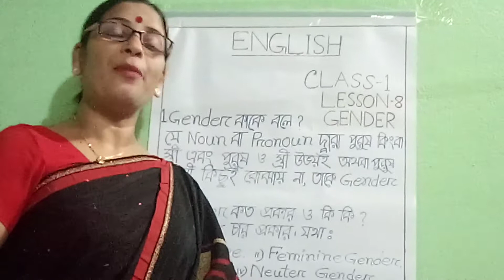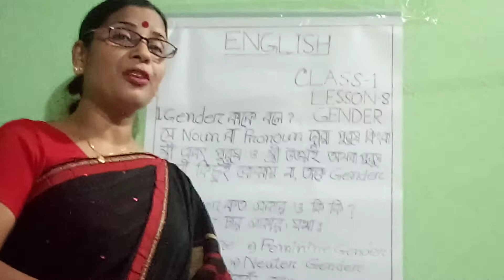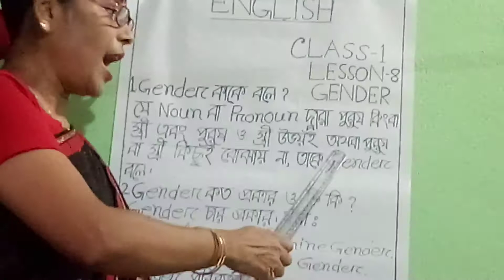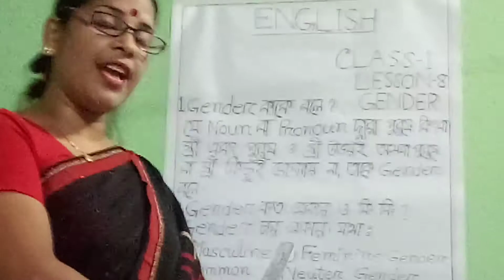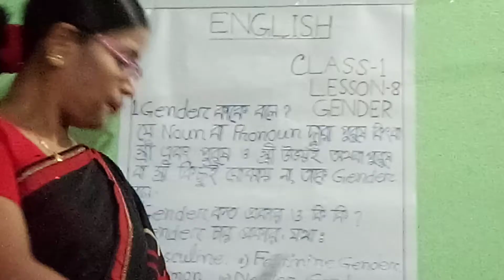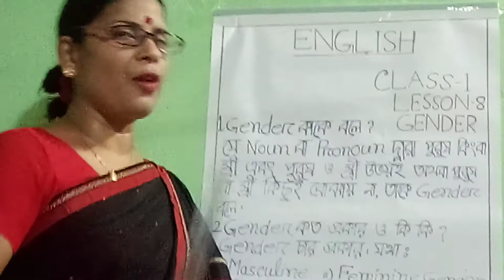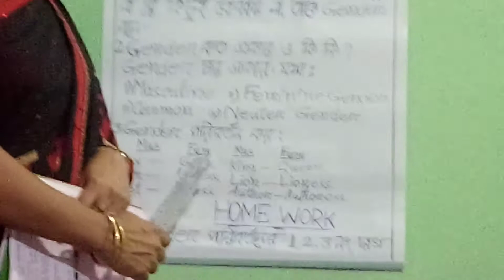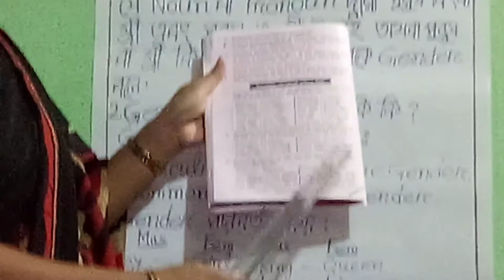Class-1, Sub- English,(Lesson-8), Archana Sardar, Ass. Teacher, Fatima High School, Khulna.